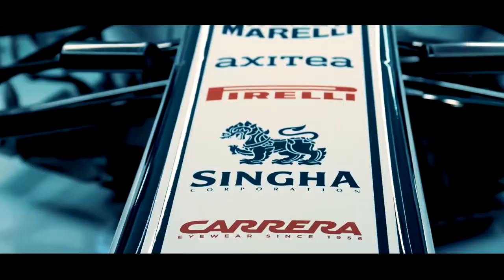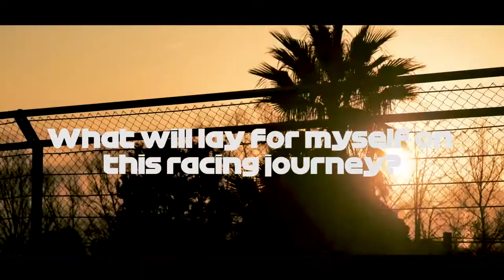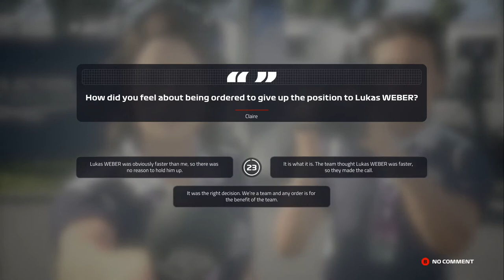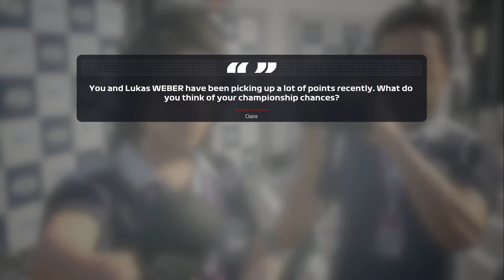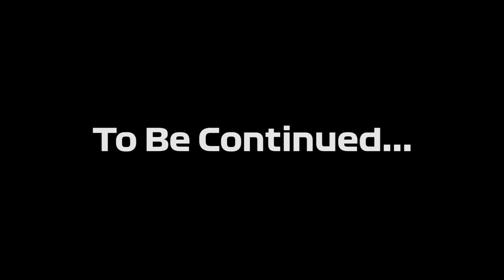F1 2019 | James Bryant Career Mode Series | #1 | STARTING MY JOURNEY TO F1 G.O.A.T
My Journey to becoming an F1 G.O.A.T begins at the feeder series Formula 2, Let's see how this goes shall we.